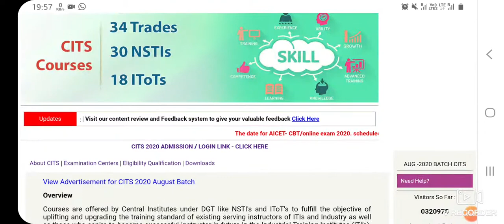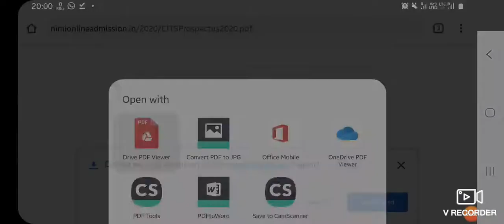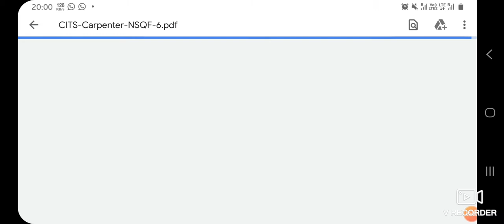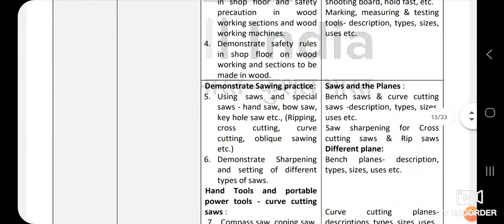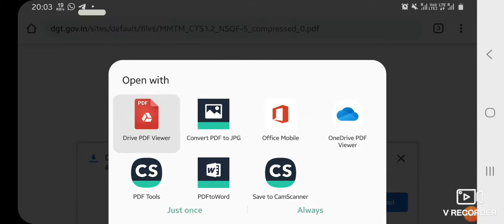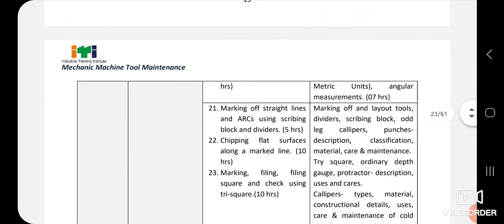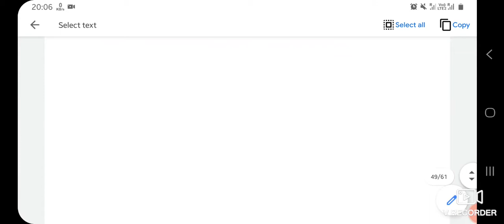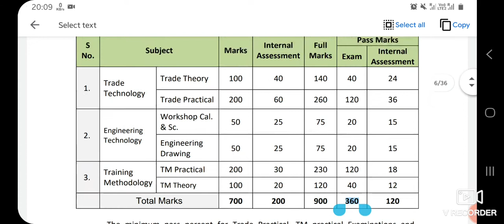CITS ENTRANCE EXAM SYLLABUS 2020